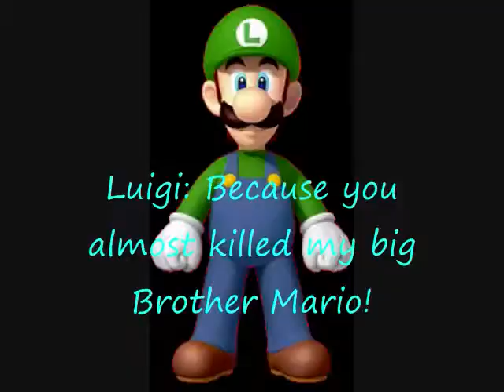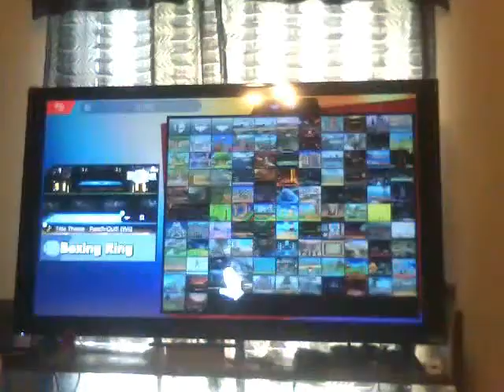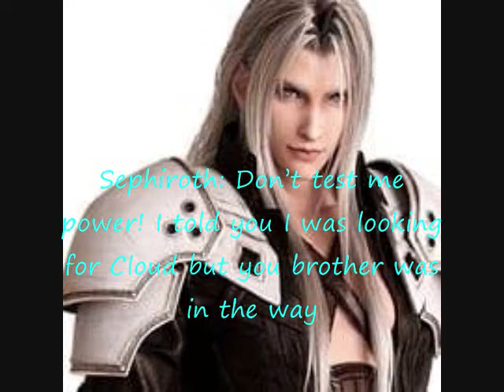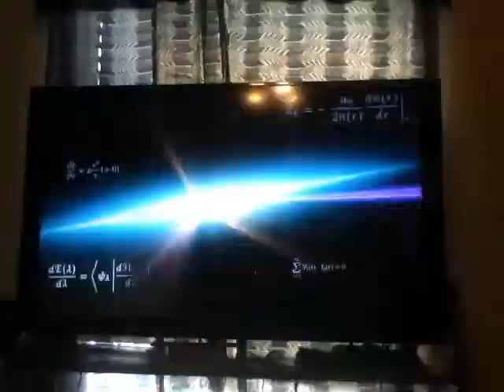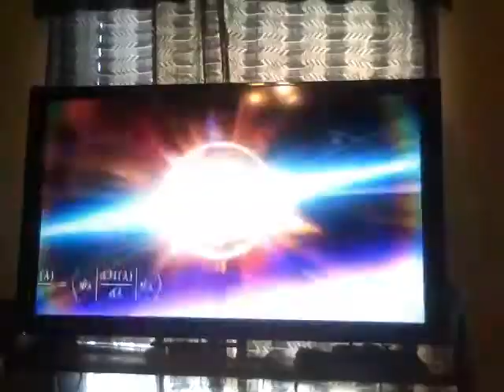Luigi VS Sepiroth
Luigi Mario confronts Sepiroth almost Killing his big brother Mario So Luigi Want to fight Sepiroth to Avenge his big Brother Mario So Luigi and Sepiroth fight but then Sepiroth was really upset that Luigi beat him so he wanted to fight Luigi and Luigi Agreed We all know Sepiroth was going to win Anyways I hope you enjoy this video I do not own this song all Rights to songs I used in this Video
Luigi Vs Sepiroth (1:28)
Sepiroth VS Luigi (7:55)